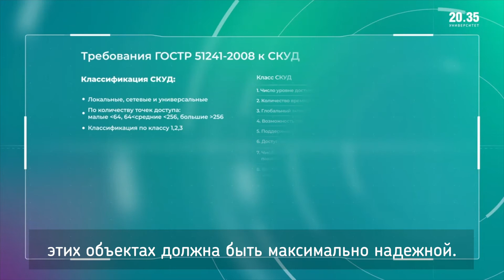Машинное обучение в задачах бесконтактной биометрической аутентификации - Анна Маликова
Как обеспечить информационную безопасность бизнеса? На какие аспекты надо обратить особое внимание?

Рассказывает Анна Маликова, советник генерального директора BIOSMART, эксперт-практик в сфере инсталляции систем СКУД и систем УРВ.